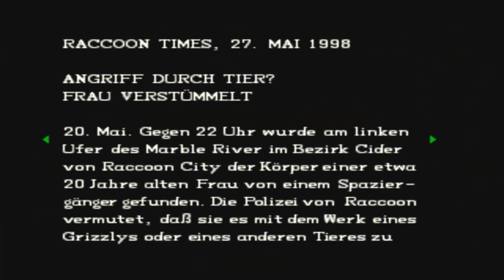Let´s Play Resident Evil 1 DC #016 [Back] HD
Ich melde mich zurück und entschuldige mich dafür das ich in den letzten 2 Monaten wenig uploaden konnte, ich war halt verhindert aber nun gehts weiter und es wird auch wieder aktiv weiter gehn mit den lp´s ;)